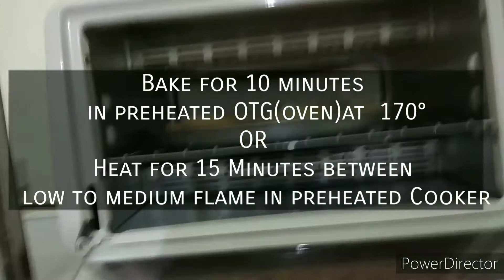World famous product of Goras Bhandar from wardha| आटे की नानखटाई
World famous product of Goras Bhandar from wardha| आटे की  नानकटाई|
Mouth Melting crunchy cookies|Nankhai in oven / OTG| Wheat flour Nankhatai|

Ingredients:-

-1 cup wheat flour
- ½ cup gram flour
- 2 tbsp Rawa
- ½ cup powder sugar
- ¼ tsp cardamom powder
-½ cup Ghee